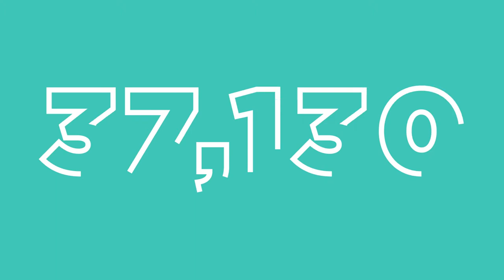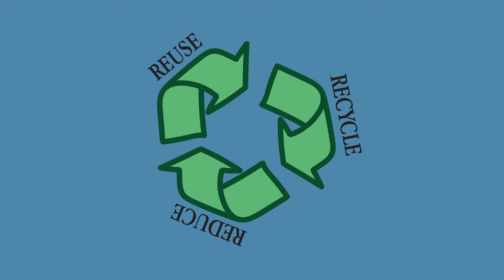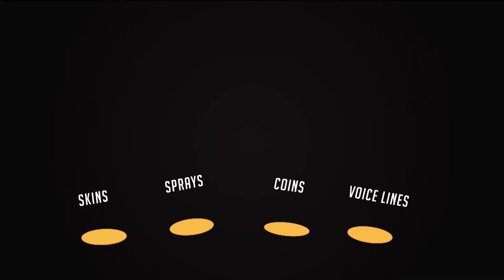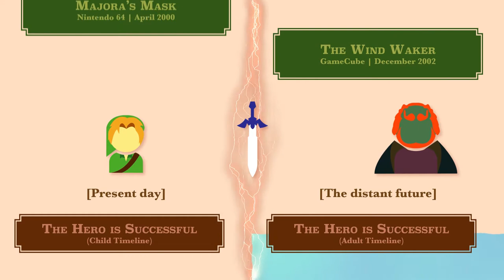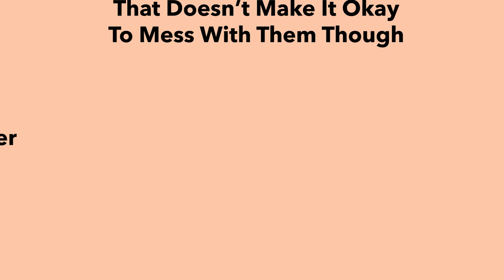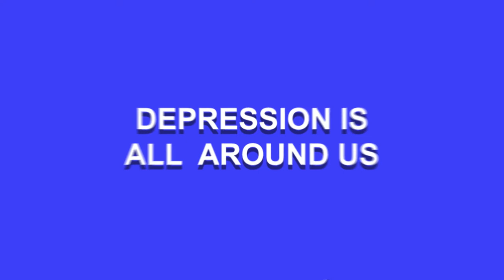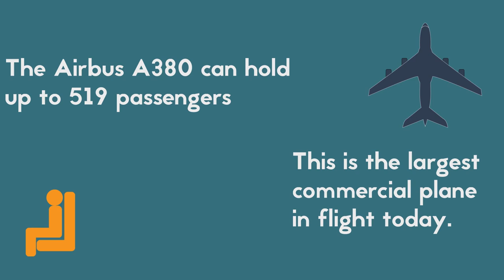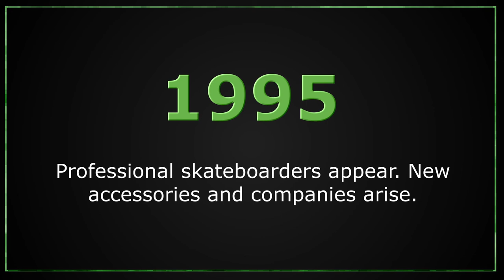MC Compilation 1 – Motion Graphics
Created by the Multimedia Communications Department at Blackstone Valley Technical High School